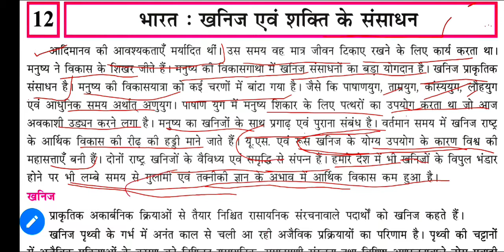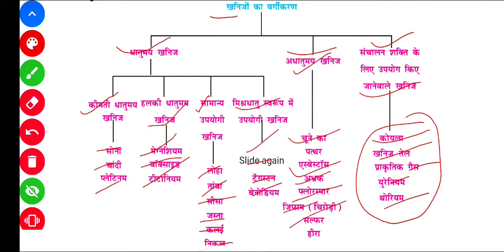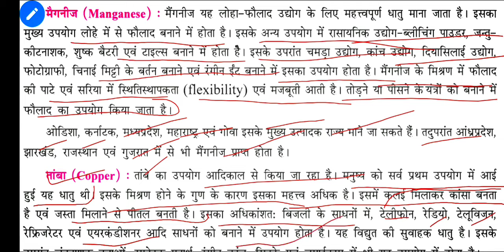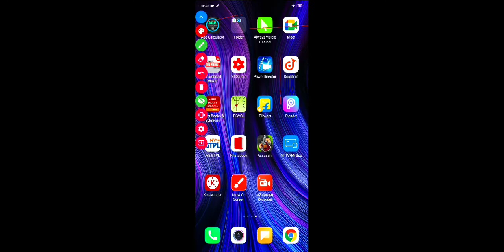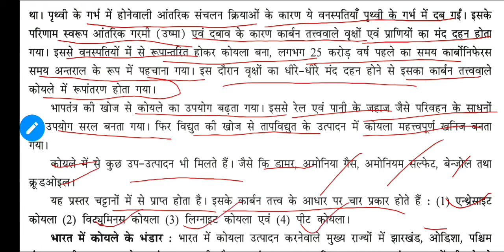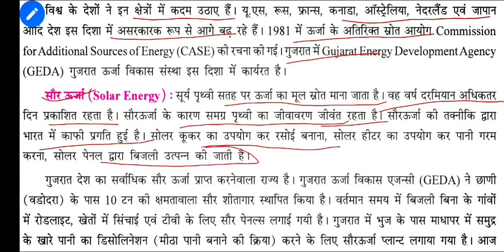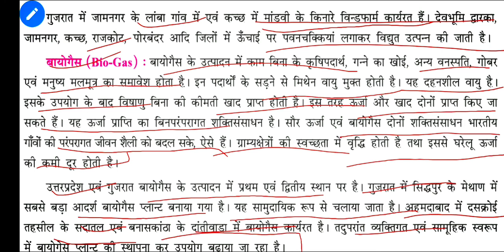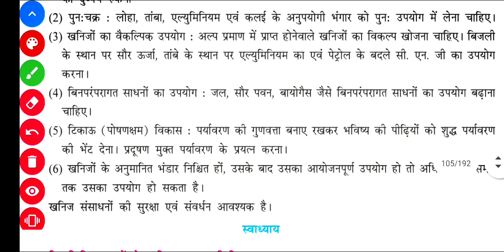std10 HM S.S ch 12 | भारत : खनिज एवं शक्ति के संसाधन